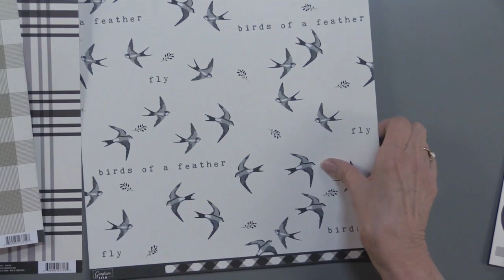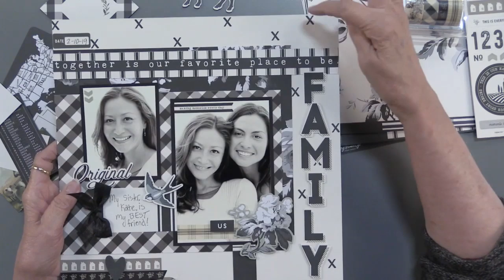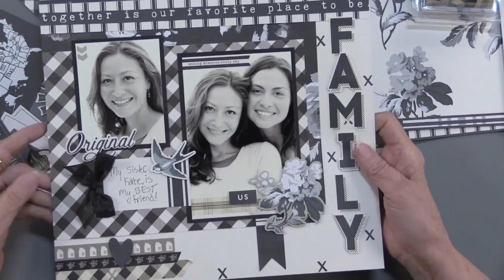Gingham Farms Collection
while supplies last.